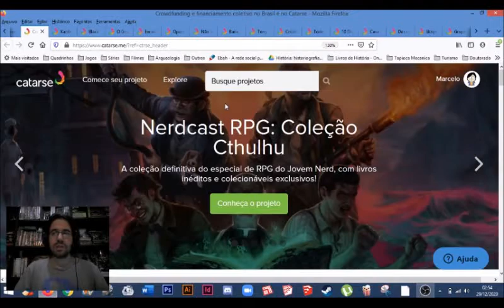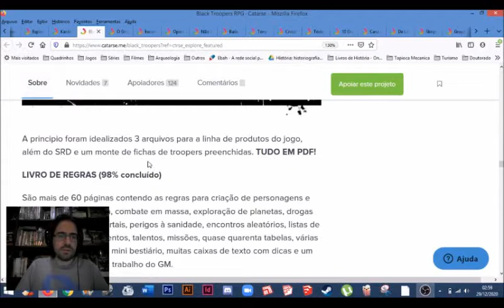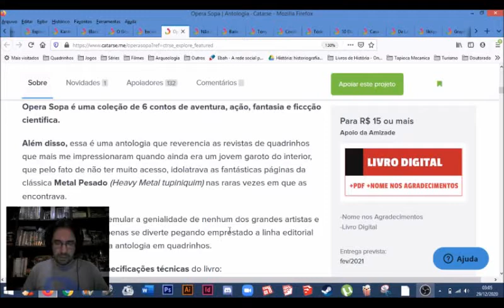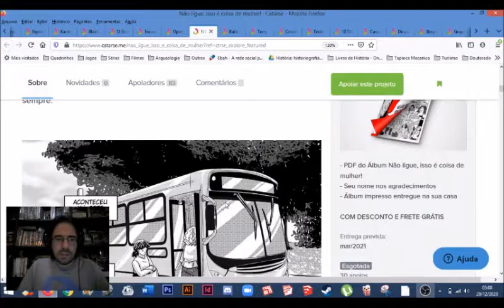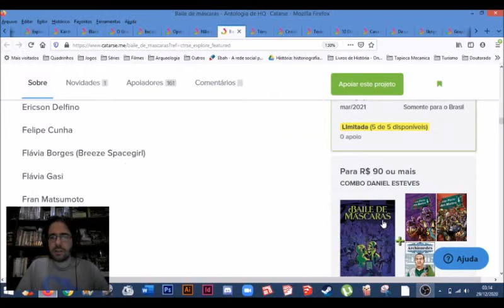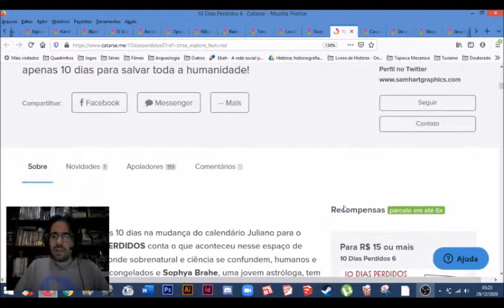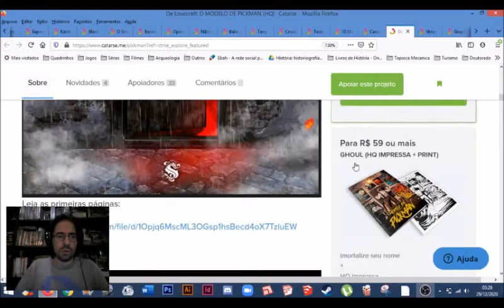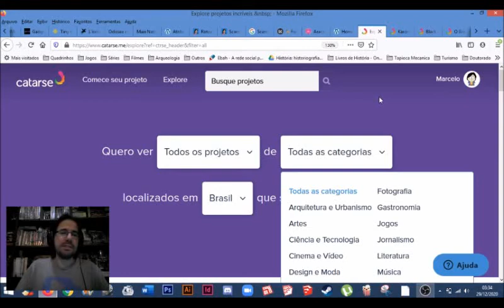Chapéu do Presto apresenta no Catarse os melhores financiamentos que encerram em Janeiro de 2021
Bem-vindos a mais um Chapéu do Presto e no episódio de hoje, estamos na última quarta do mês, então falarei sobre os projetos que estão no Catarse e finalizarão no mês que vem. E como estamos em dezembro, os projetos que falarei neste vídeo terminarão até o fim de janeiro de 2021.

JOGOS

LITERATURA

QUADRINHOS

⚠ Link para compras na Amazon

Campinas - SP
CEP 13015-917